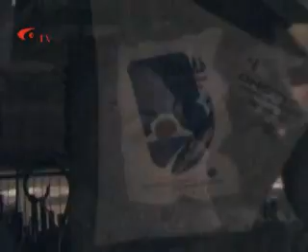Nicorasong Musik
aus Chisinau